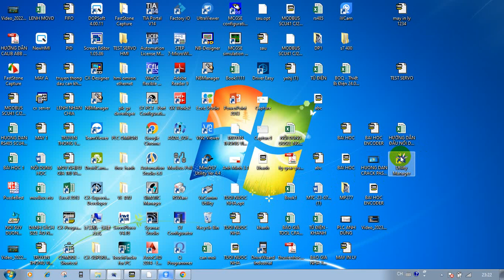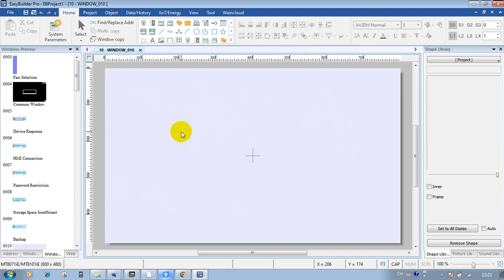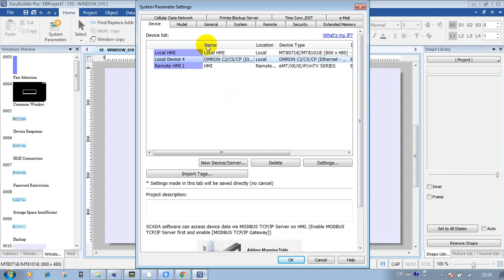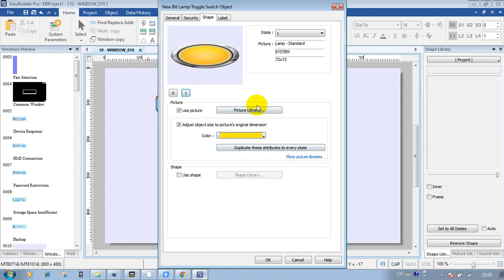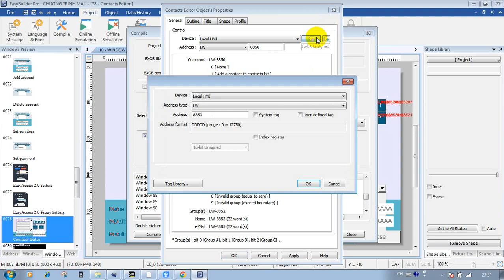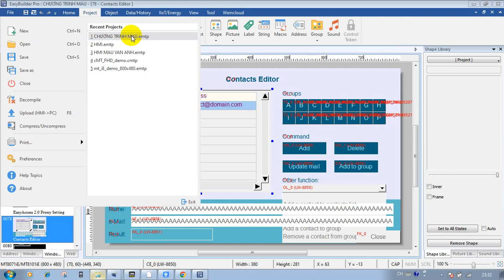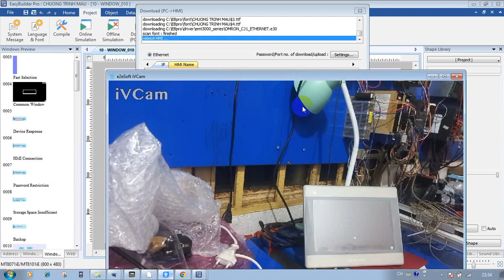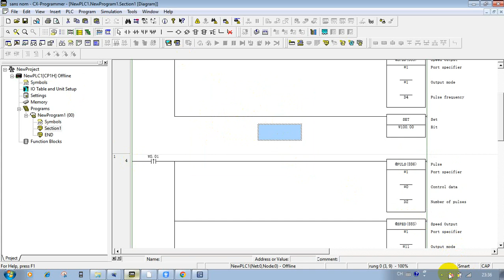HƯỚNG DẪN KẾT NỐI HMI WEINTEK MT8101IE VỚI PLC OMRON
Thường xuyên có các khóa học PLC Omron từ căn bản đến nâng cao các dong CP1H, CP2E, CJ2M, NX1P2. ZALO 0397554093, SDT 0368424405.
Nhận viết chương trình đồ án môn học PLC
Lập trình điều khiển chế tạo máy
Điều khiển hệ thống cân tự động